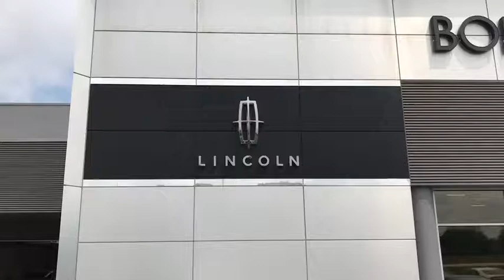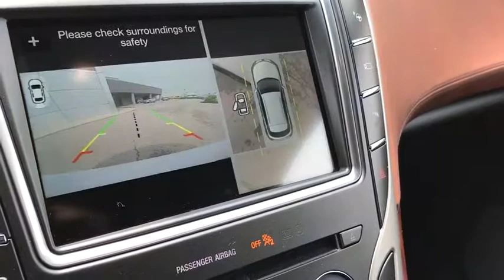2017 LINCOLN MKX Lancaster, Delaware, Columbus, Powell, Dublin X17838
2017 LINCOLN MKX
2017 LINCOLN MKX Black Label AWD - Stock#: X17838 - VIN#: 2LMPJ9JP8HBL41135

2445 Billingsley Rd.